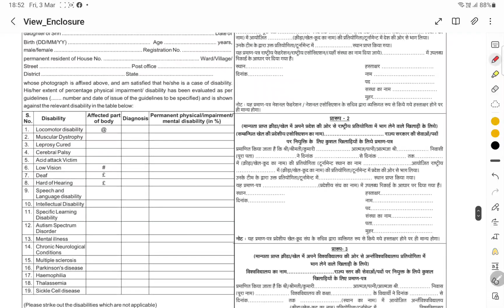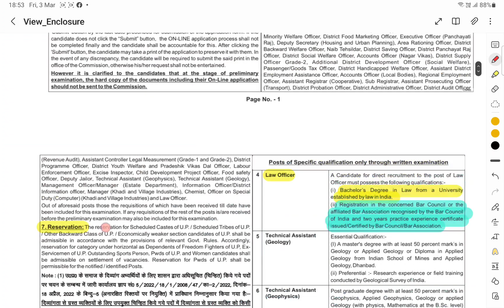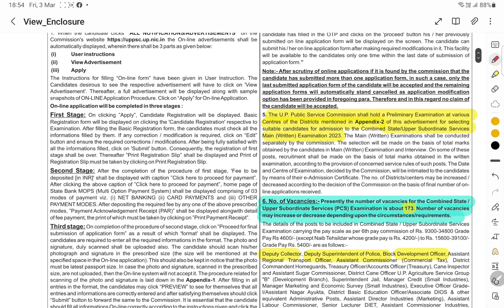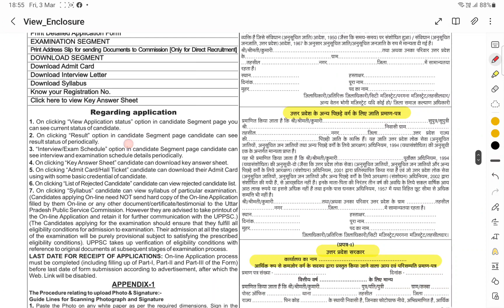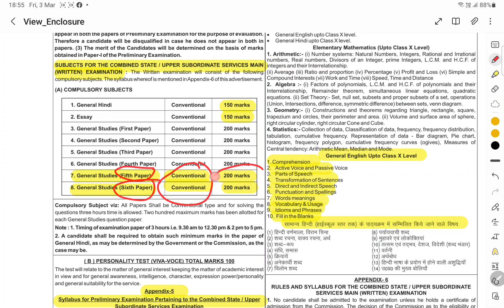UPPCS 2023 NOTIFICATION OUT | UPPCS 2023 प्री का नोटिफिकेशन जारी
Team: LoksevakTheStudyIQ (Sudhanshu Pandey, Praveen Singh, S. Rahman & Others)

1-लक्ष्मीकांत भारत की राज्य वयवस्था

2-कृषि उत्तरप्रदेश

Chennal